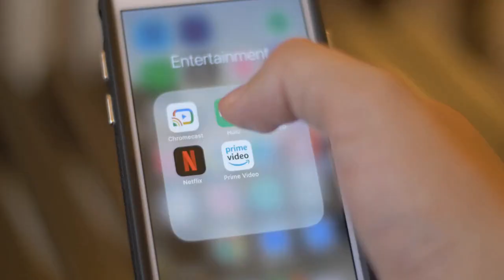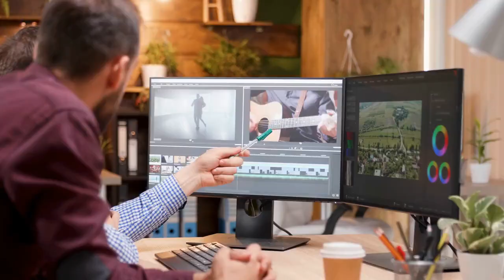The Last of Us TV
The Last of Us is a highly anticipated TV series based on the popular video game franchise of the same name. The show will follow the journey of Joel and Ellie, two survivors navigating a post-apocalyptic world filled with danger and adventure. The series will feature an all-star cast, including Pedro Pascal as Joel and Bella Ramsey as Ellie, and will be written and produced by a talented team including Craig Mazin and Neil Druckmann. The show will offer a breathtaking and immersive experience with stunning special effects, lifelike environments, and incredible set pieces. The Last of Us TV series will provide fans with a deeper understanding of the world and its characters, as well as new storylines and characters. This show is a must-watch for fans of the game and lovers of great storytelling.